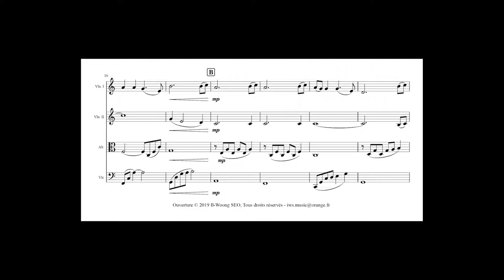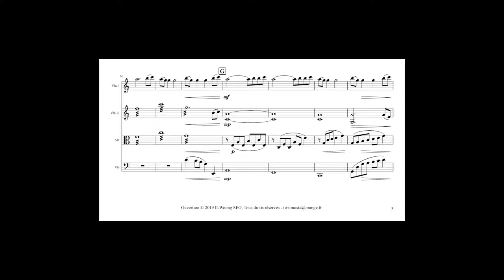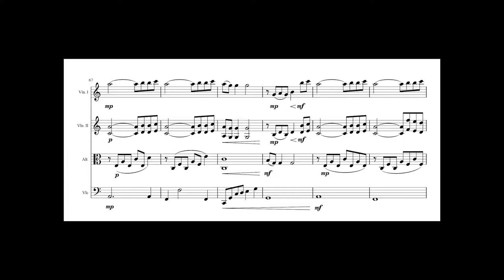SEO Il-Woong - Ouverture pour quatuor à cordes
Bonjour,

J'ai fait un arrangement sur ma propre composition Ouverture pour piano seul. Cette vidéo montre la version arrangée pour quatuor à cordes avec la partition. Si vous voulez écouter la version originale :

Merci pour la lecture et à bientôt,

Hello,

I made an arrangement on my own composition Ouverture for solo piano. This video shows the arranged version for string quartet with the score. If you want to listen to the original version: